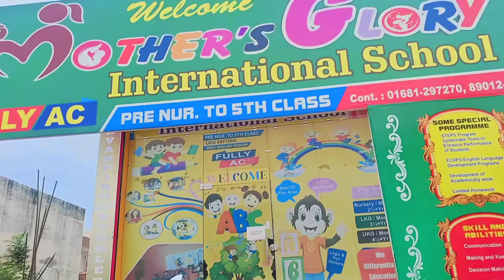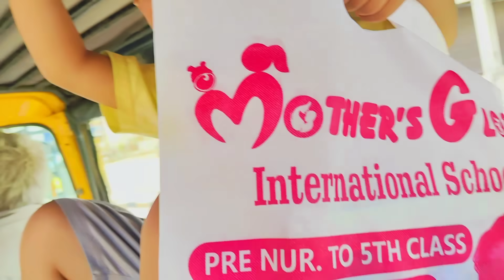जापा निकल गया अब मैं जा रही हुई😰जाने से पहले ये क्या बोल दिया गुरप्रीत😡क्या काम करने लगा दीपक रसोई😰😡